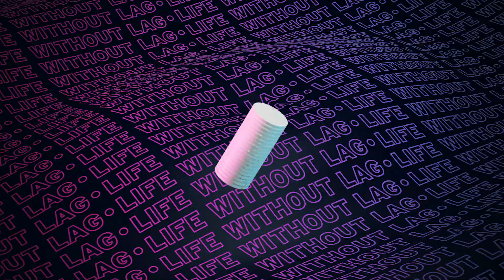Advert for Maxim – Fuel Legends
We created a fun and bold advert for Maxim and their bars + tablets for gaming enthusiasts and e-sport players. Everything is made in 3D and composited together with motion graphics in after effects. The bar was modeled and recreated in 3D from photos and observation of the texture and body of the bar.

Director: FILMIC ART
Production company: FILMIC ART